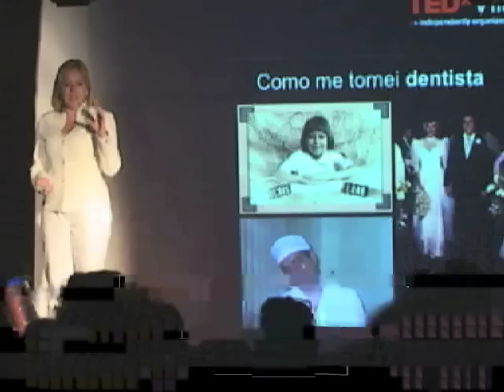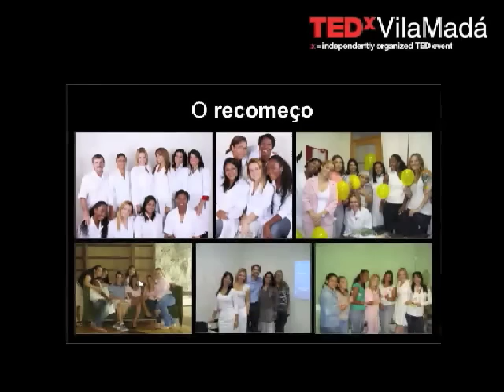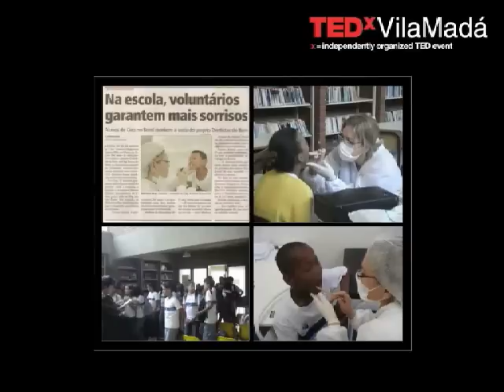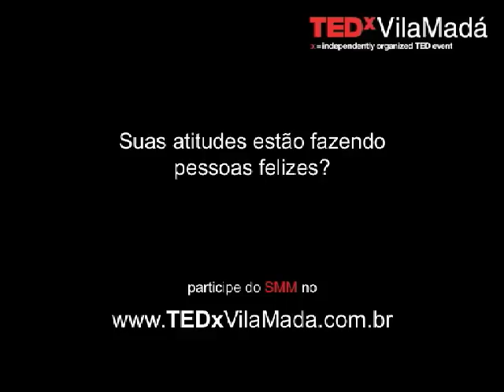Building a happy world: Marcia Ribeiro at TEDxVilaMadá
Márcia Ribeiro é Dentista e voluntária da ONG Turma do Bem. Foi convidada  para o TEDx Vila Madá com o tema Nossos Propósitos - compartilhando caminhos e conquistas.

Esta apresentação foi gravada no dia 28 de Outubro de 2010 no Teatro da Vila, durante o TEDx Vila Madá.